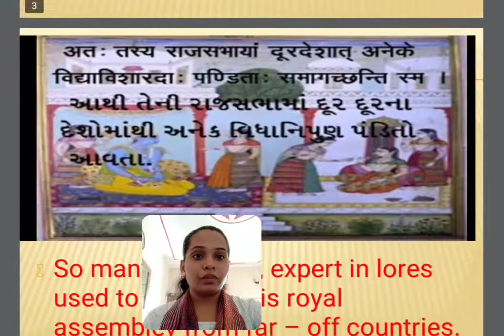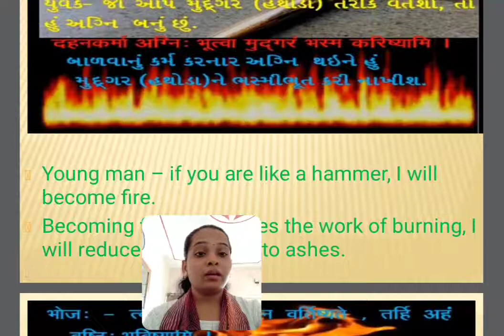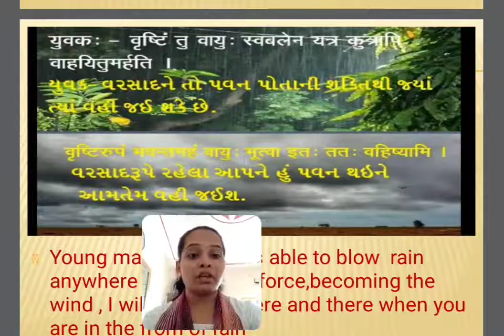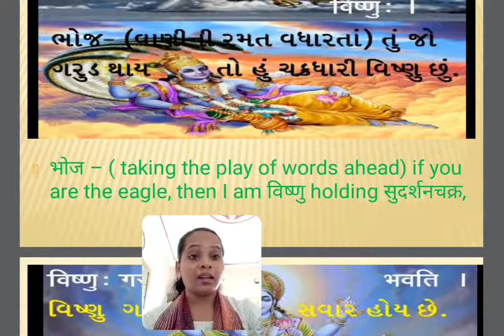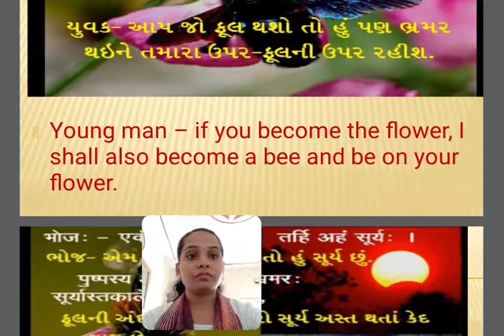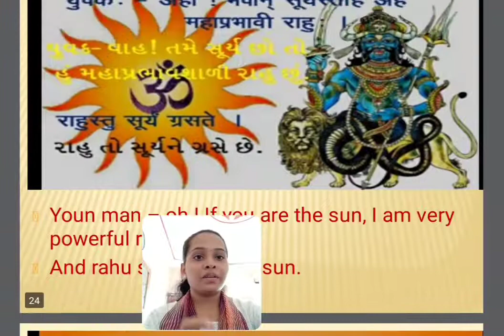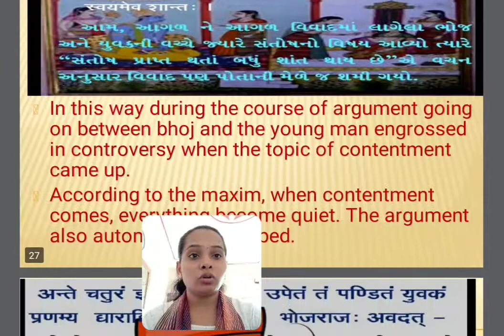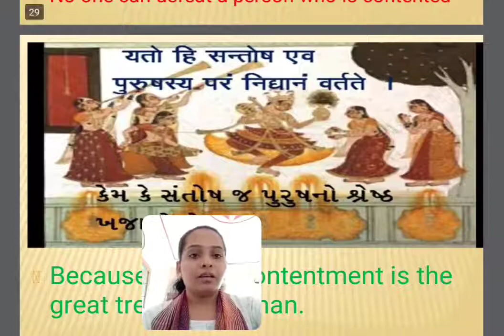Std 9 संस्कृत ३. परं निधानम् कः / malani manisha / gyanmanjri Vidyapith mahuva .